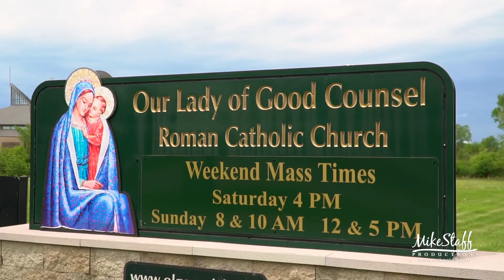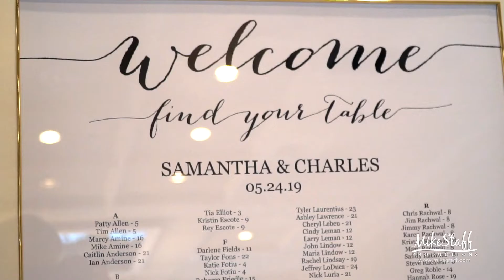Mike Staff Productions - Livonia Wedding Videography - The Wedding Video of Samantha and Charles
Ceremony: Our Lady of Good Counsel
Reception: Italian American Banquet and Conference Center, Livonia, Michigan